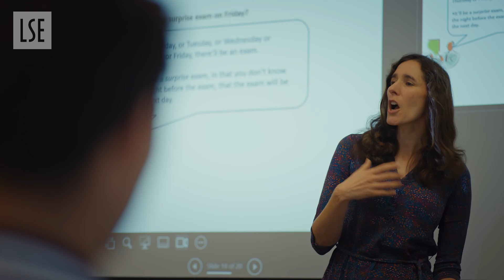Meet the Department of Philosophy, Logic and Scientific Method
The Department of Philosophy, Logic and Scientific Method was founded in 1946 by Sir Karl Popper and is renowned for doing philosophy in a manner that is both continuous with the sciences and socially relevant.

It is widely recognised as a world-leading place for teaching and research in philosophy of the natural and social sciences, logic, moral and political philosophy, epistemology, decision and game theory, and social choice.